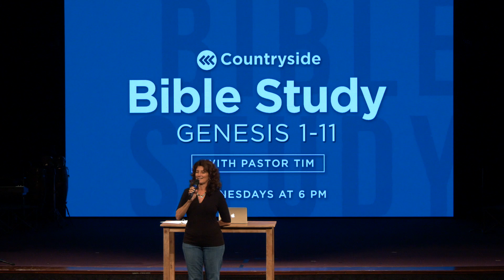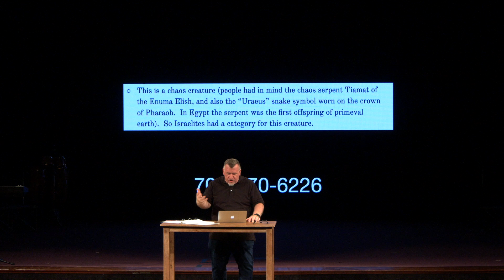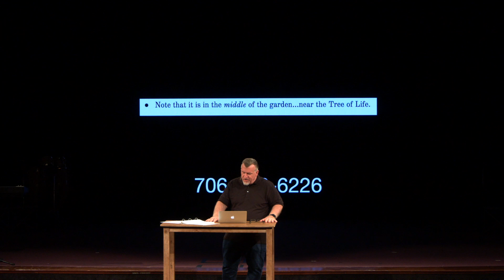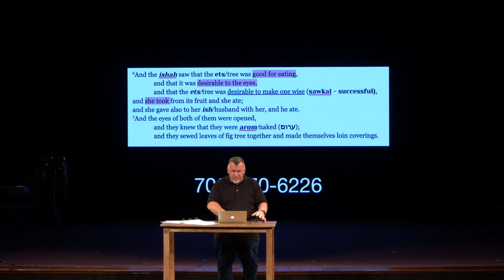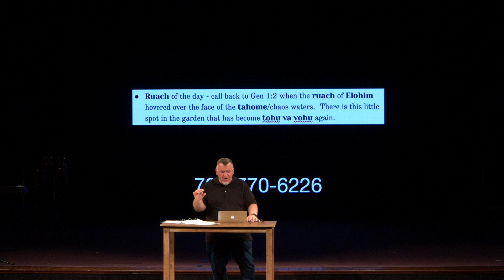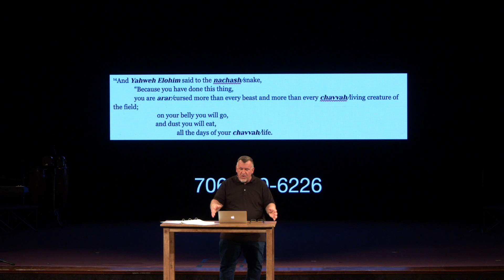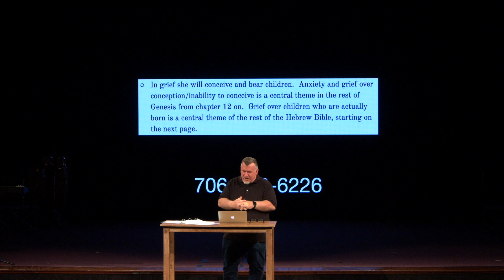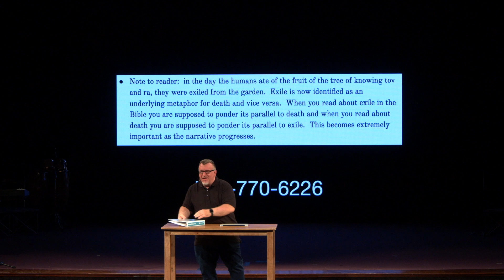Genesis 1-11 Week 7: Genesis 3 The Beginning of Wisdom